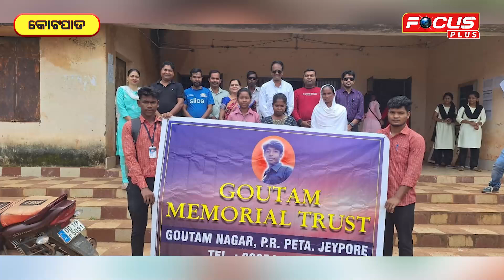ଟ୍ରଷ୍ଟ ତରଫରୁ ଛାତ୍ରୀଙ୍କ ପାଇଁ ବଡ଼ ଉପହାର